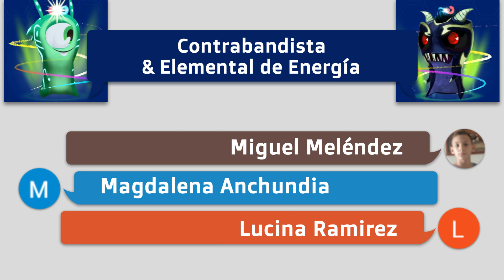💚 ELEMENTAL ENERGÍA & CONTRABANDISTA 😈 Fusión | Slugterra: Slug It Out 2 #927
Hoy haremos la fusión entre 💚 ELEMENTAL ENERGÍA & CONTRABANDISTA 😈, descubriremos el daño que pueden hacer estas dos nuevas slugs juntas!!